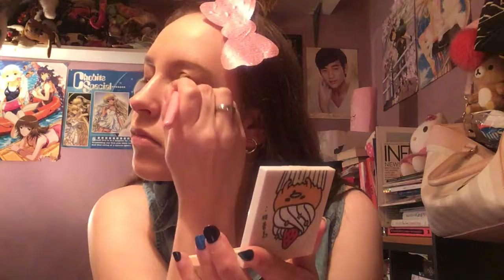GRWM Everyday Makeup Look! *Subtitles*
Hello Lovelies,

I tried to make audio for this video for It wouldn't upload so I decided to include subtitles to substitute for that (don't forget to turn the subtitles on). I hope one day I can acquire some better editing skills to make better content for you all. Thank you for your constant support though even while I'm trying to figure things out.

Let me know what you think and leave some comments below with what kinds of video's you guys would like to see! :)